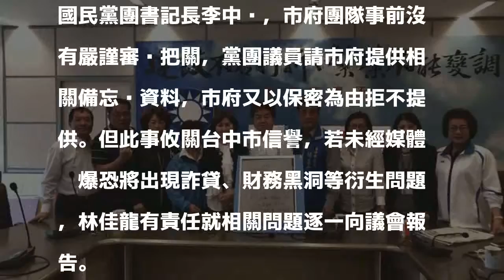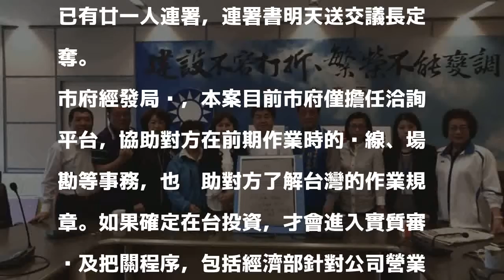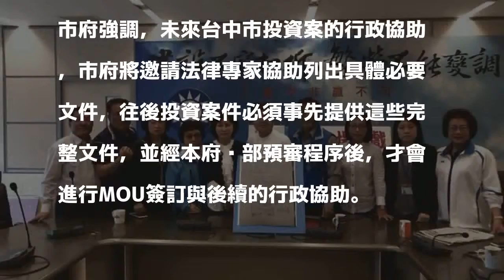中市府與霍夫曼簽MOU 國民黨團要求做專案報告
〔記者黃鐘山／台中報導〕德國霍夫曼諮詢公司海水採礦投資案，市府被批行政過程草率。市議會國民黨團今天連署，要求召開臨時會，並由市長林佳龍進行專案報告。中市府回應，此投資案僅為初期洽詢協助，已檢討既有機制並建立更完整SOP。

發表評論評論如下。